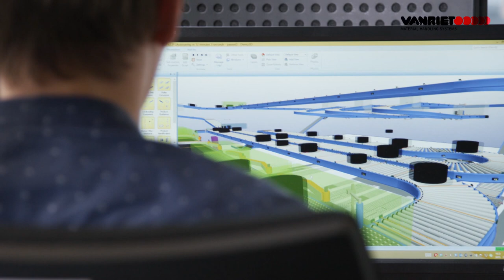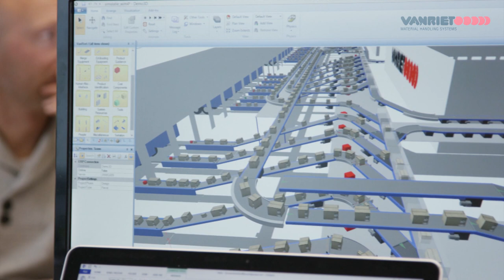VanRiet is expanding in Germany – explained by our Sales Director Kai Ramadhin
VanRiet is expanding in Germany! In this short video our Sales Director Kai Ramadhin will explain why we see Germany as a growth market and what our plans are in this interesting country.

Started as a family owned business over 70 years ago, the VanRiet Group is now part of the global MHS family and remains all about the design, integration, installation and maintenance of industry leading transport and sorting solutions for our customers’ logistic challenges. The headquarters of VanRiet in the centre of The Netherlands will continue doing what they do best as 'MHS Houten' from today onwards, with a portfolio of over 2.000 realized projects worldwide and more than 300 location employees with a diverse mix of nationalities. MHS Houten boasts the full range of capabilities fit for an innovative project based organisation with dedicated and experienced inhouse sales and engineering teams, project managers, production and construction facilities, research & development, and a committed Lifecycle Performance Services department.

Our locations are based on family business traditions, with strong social values and people caring about people. This translates into caring about customers and colleagues and ensuring long-lasting relationships. Working at MHS means working on breakthrough solutions for leading customers in Courier Express Parcel and Distribution + Fulfillment markets in an expanding environment with many opportunities. “We go over, go under, go around or go through – but never give up.” We call this going Above + Beyond.